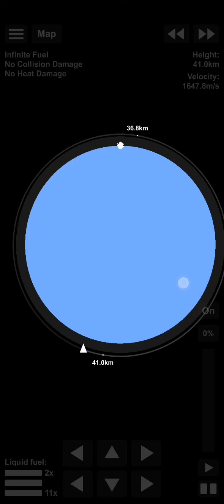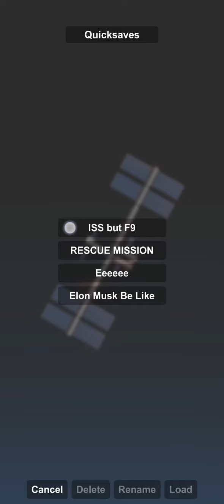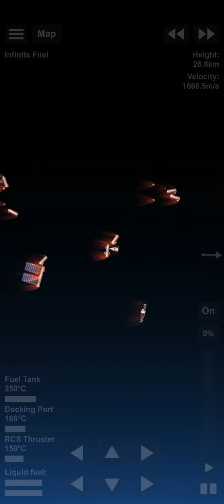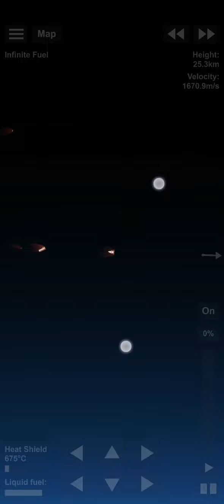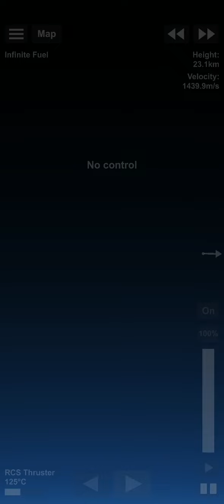i did this for content